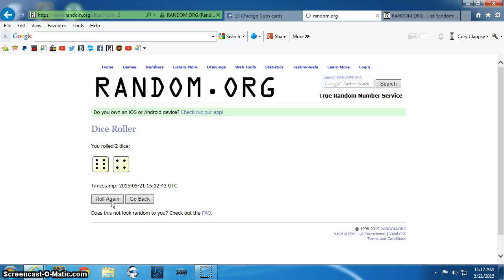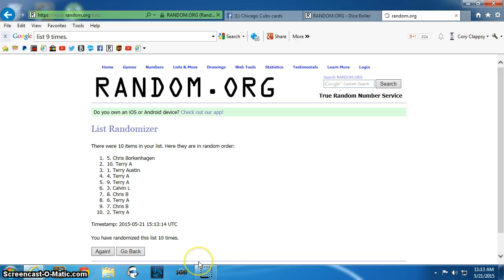Soler Diamond Kings Auto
Fritz CC